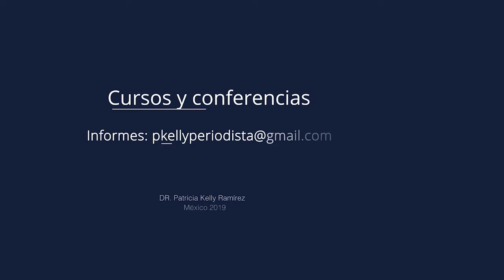Video No. 100 | Vejez creativa con Patricia Kelly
Gracias a ti el día día de hoy estamos publicando el video No.100 de Vejez Creativa. Sí, 100 videos para mejorar nuestra información sobre sexualidad y envejecimiento activo y saludable. 100VideosVejezCreativa para CelebrarLaVejez